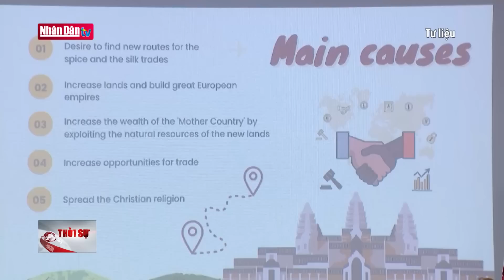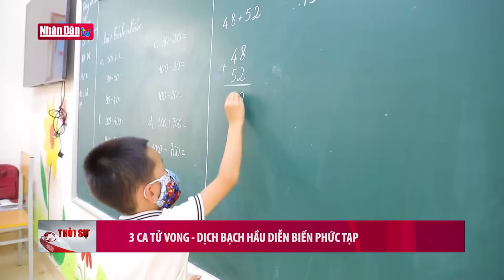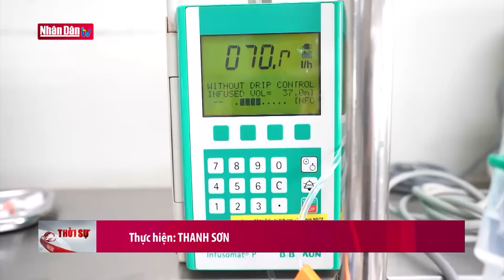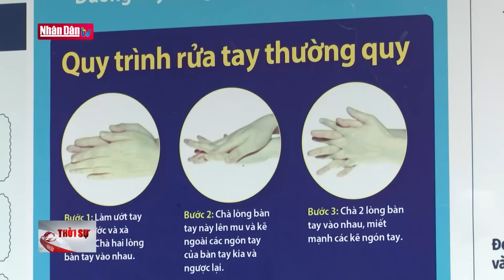Bản tin 22h ngày 19-9-2023 | Tin tức thời sự trong nước mới nhất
Bản tin 22h ngày 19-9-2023 | Tin tức thời sự trong nước mới nhất | Truyền Hình Nhân Dân
1. Dự Báo Thời Tiết Hôm Nay